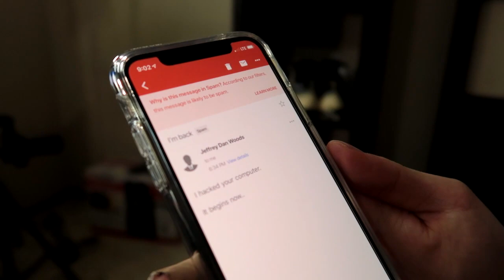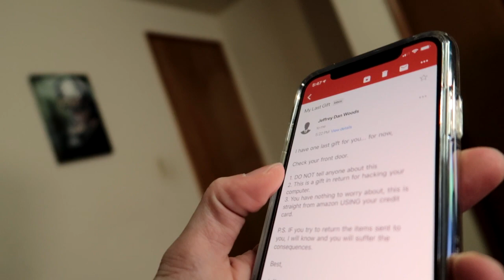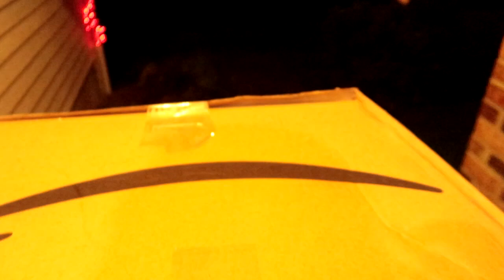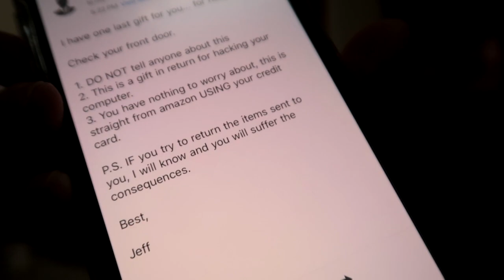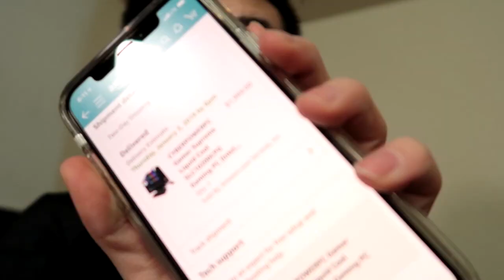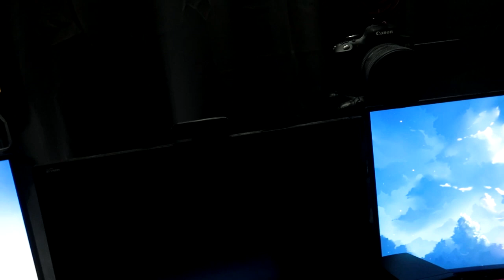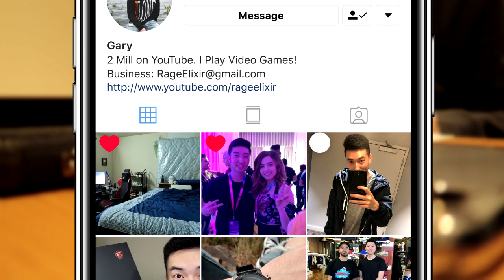HACKER SENT ME A COMPUTER?! *SCARY*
I hope this is the last time i hear from Jeffrey Dan Woods..